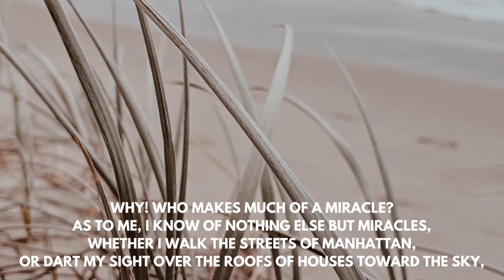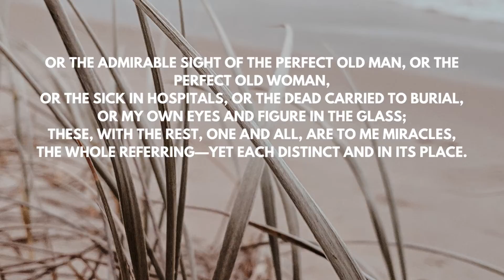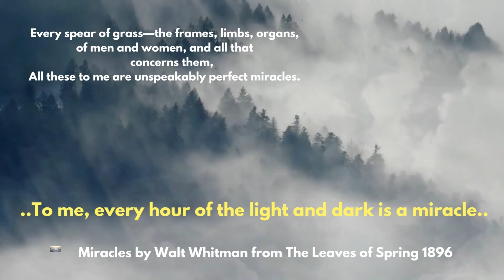'Miracles' by Walt Whitman mash up with Coco Star's 'I Need a Miracle'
Originally published in 1896 in his first collection of poetry 'Leaves of Spring'.

This poem, ‘Miracles,’ explores the question “Do miracles happen?”
You or I might look for miraculous healing or resurrection as proof. Whitman, states in contrast, that he believes in miracles not because he has seen Bible-sized miracles, but because he has experienced the amazing sights, sounds and inspiration that most people have. Others might not regard these as miracles but Whitman does.
Better known in the form of Fragma's  new version of 'I Need a Miracle' this is a remix of Coco Star's original version dating from 2006.
Over 80 years separate the reading from the recording - but somehow they work together.